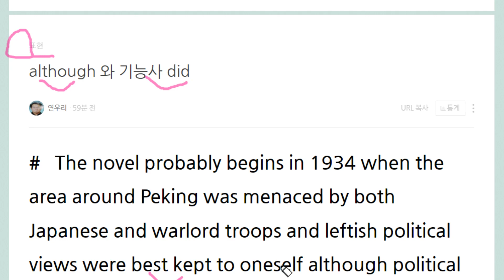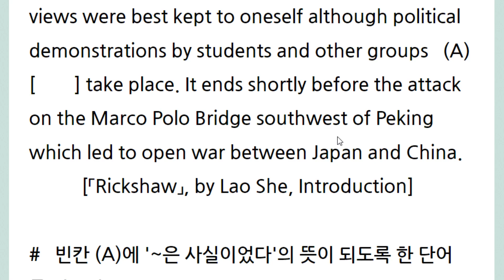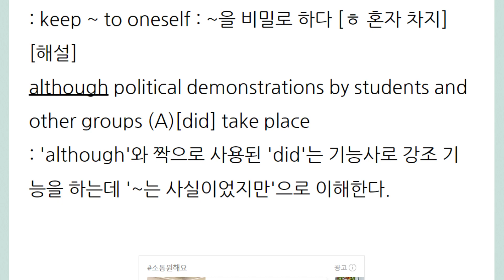although 와 기능사 did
그랬다니까